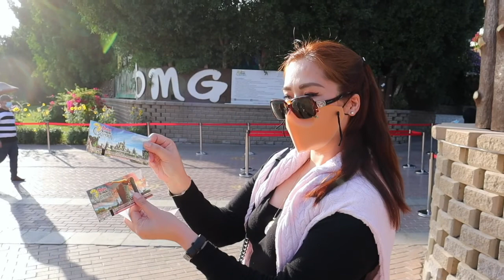VLOG #22 DUBAI MIRACLE GARDEN | THE WORLD'S LARGEST FLOWER GARDEN | MOST VISITED PLACES IN DUBAI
A world of floral wonder awaits you at Dubai Miracle Garden, the world's largest natural flower garden. The 72,000sqm park has an impressive line-up of famous buildings and structures completely transformed into colorful flower displays.

Walk down the heart-shaped pathway, a popular spot for Instagrammers, or wander amid floral castles with illuminated nightscapes and full-size houses. You can immerse yourself among more than 50 million blooming flowers throughout the different exhibits. There are plenty of attractions to see, with a huge variety of quirky and alternative arrangements.

Don't miss the Guinness World Record-breaking floral rendition of an Airbus A380 superjumbo aircraft. The garden teamed up with Emirates Airline for the centerpiece – covered in more than 500,000 fresh flowers and living plants.

If you found this video helpful, please click the like button, and comment if you can.

Enjoy and Fly High with me.

Love and Inspiration,
Graecy